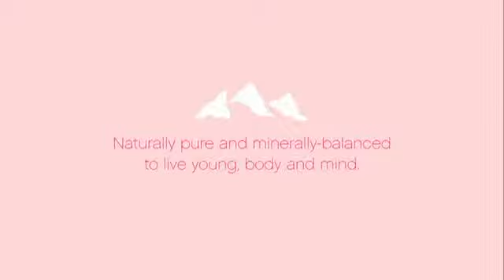Ролик попавший в книгу рекордов Гиннеса вода Evian)flv